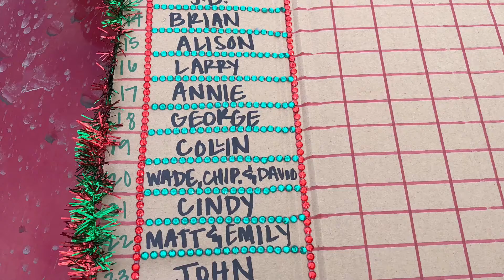Shooting Match 2018